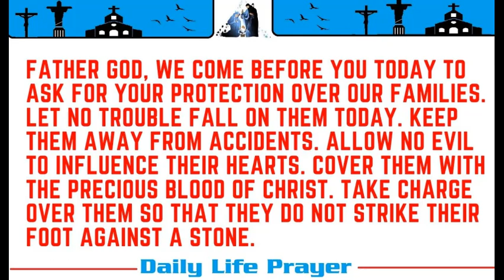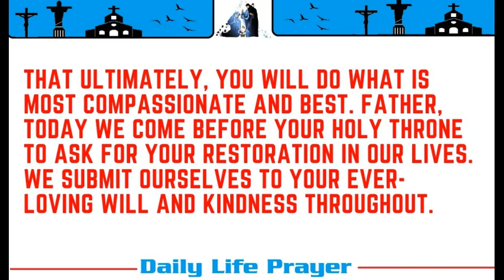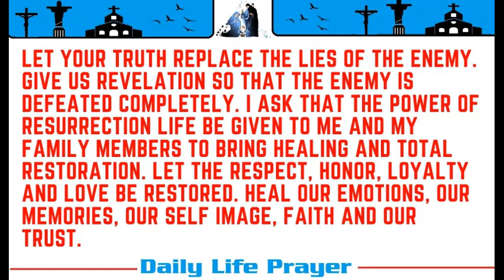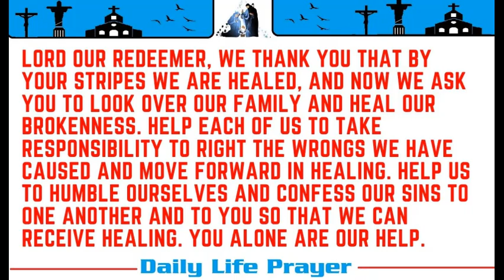Prayer for Family Restoration | Catholic Prayer to Restore my broken family